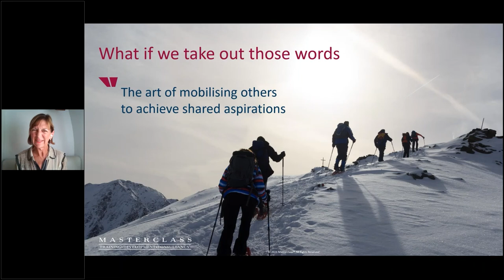The definition of leadership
They are many definition of leadership; one we use in our training is from James Kouzes and Barry Posner – “the art of mobilising others to want to struggle to achieve shared aspirations.”

This video is a short excerpt from a mini-masterclass webinar delivered in September 2021.